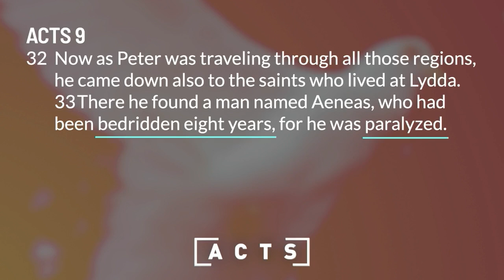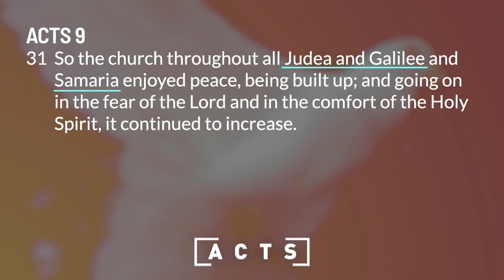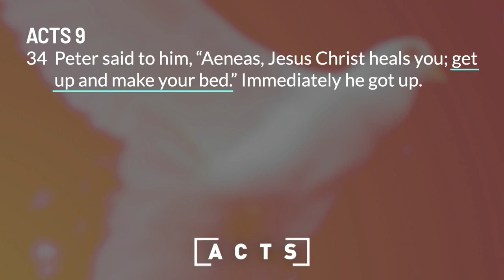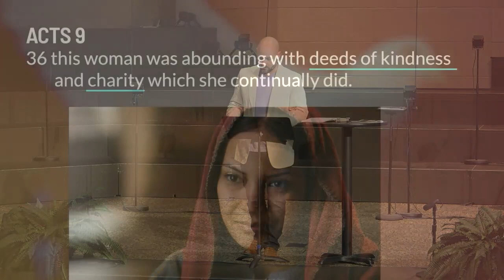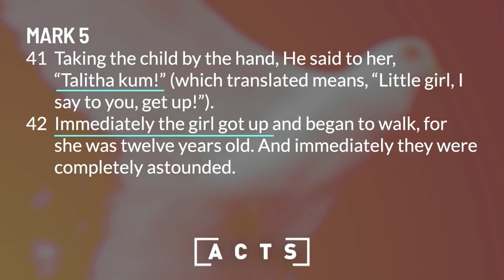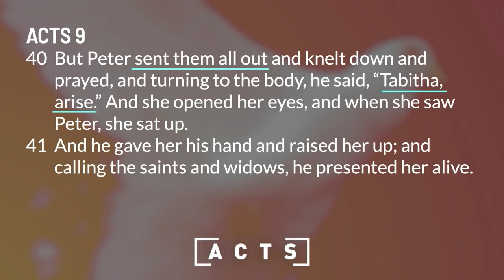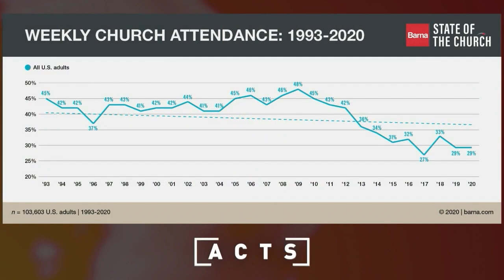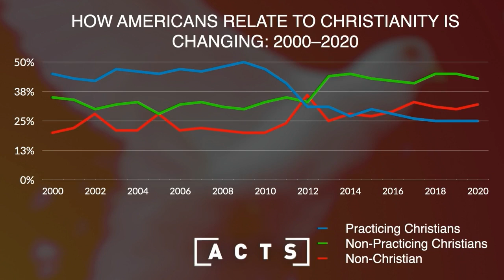Sunday Sermon | Book of Acts: Peter's Miracles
As Paul leaves for Tarsus, the focus now is shifted to Peter. The Gospel starts spreading outside of Jerusalem, and God works miracles through Peter.